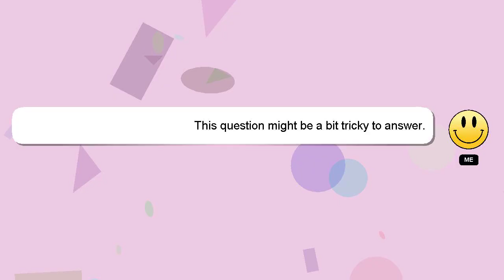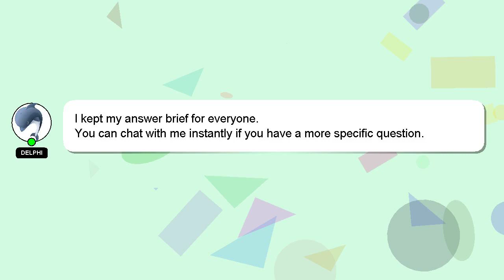How to modify jeep?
Allow me to introduce myself briefly, Nice to meet you, I am Delphi. Let me help you get the answers you need to your questions. - How to modify jeep?

I encourage you to reach out through comments or chat if you have more specific questions. Providing an answer will be acknowledged and appreciated with a 'heart' from me.

*2 What we are experimenting :*